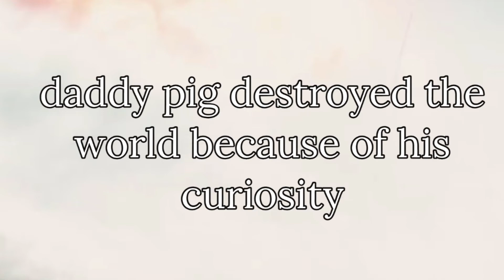Daddy Pig Launches a Nuke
The curiosity got the better of him